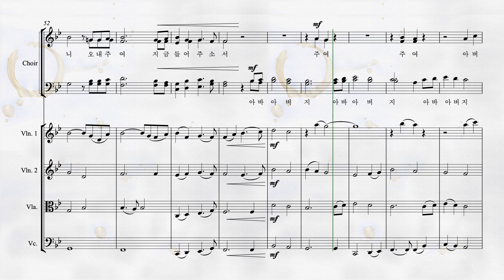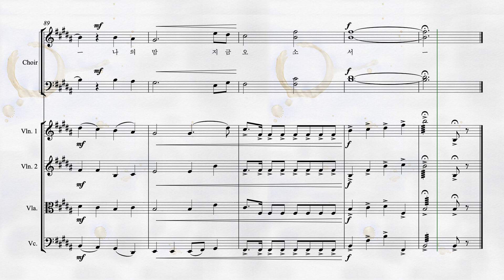지금 내 맘에 오소서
String Quartet